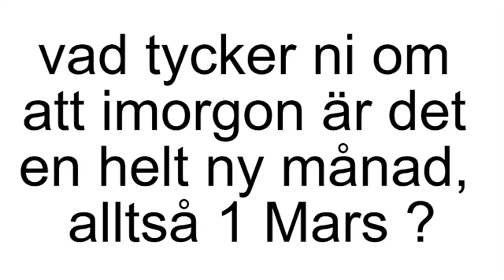1 Mars 2022 hur känns det?